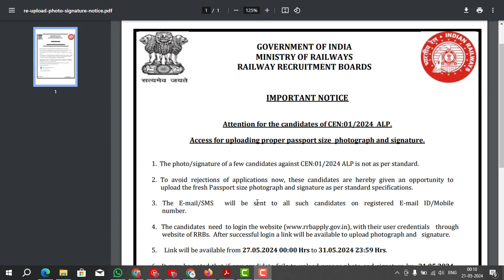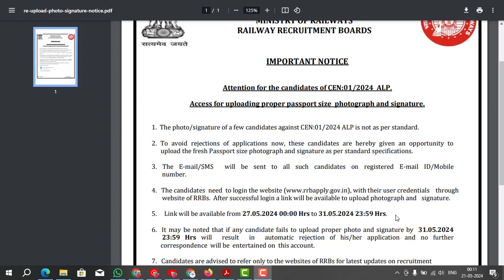RRB ALP New Notification 2024 || Railway Assistant Loco Pilot 2024 Re Upload Photo Signature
Railway Recruitment Board Assistant Loco Pilot 2024 New Notification Very Important. RRB Assistant Loco Pilot ALP CEN 01/2024 Re-Upload Photo Signature for 5696 Post.

You can also join our WhatsApp Channel & Telegram Channel.

Search Terms- Sahayika,সহায়িকা Sahayika,সহায়িকা,RRB ALP 2024,RRB ALP 2024 New Notification,RRB Assistant Loco Pilot ALP CEN 01/2024,Re Upload Photo Signature for 5696 Post,RRB Gorakhpur,RRB Ajmer,RRB Kolkata,RRB Prayagraj,RRB Mumbai,RRB Secunderabad,RRB Chennai,Railway Assistant Loco Pilot (ALP) Recruitment 2024,RRB Advt No. : CEN 01/2024,Railway Recruitment Board RRB ALP Recruitment,Indian Railway (Railway Recruitment Board)